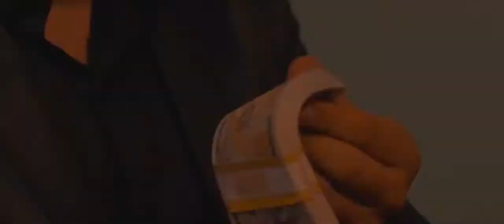PUÑOS DE ACERO Trailer Oficial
Película Mexicana de Acción, Dirigida por Max Hernandez Jr.
Con Las Actuaciones de John Solis, Max Hernandez Jr, Leonel Gonzalez